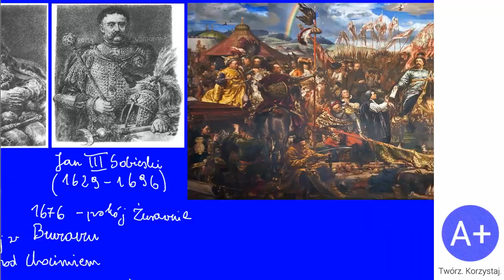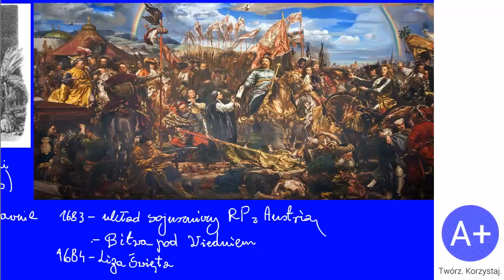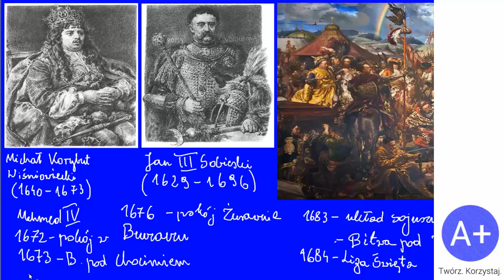61. Wojny z Turcją w II poł. XVII wieku Odsiecz Wiedeńska